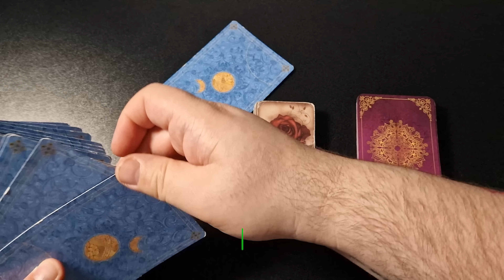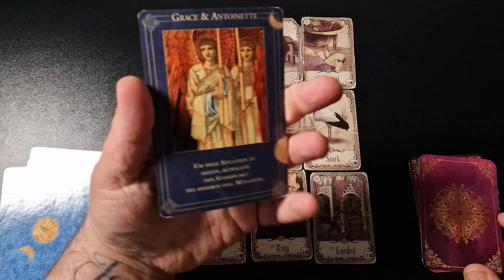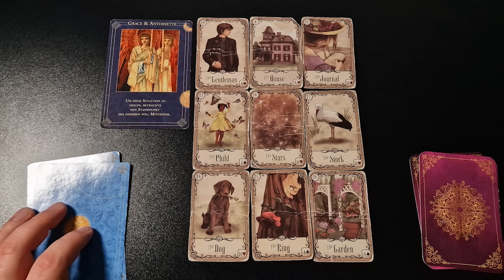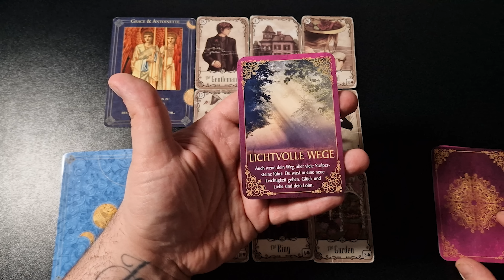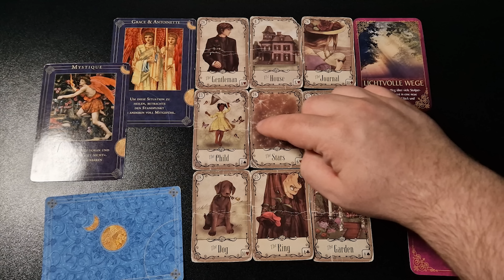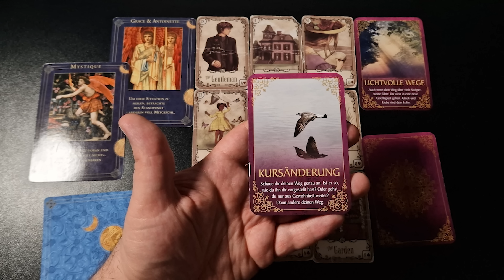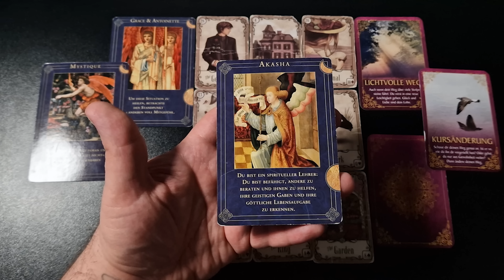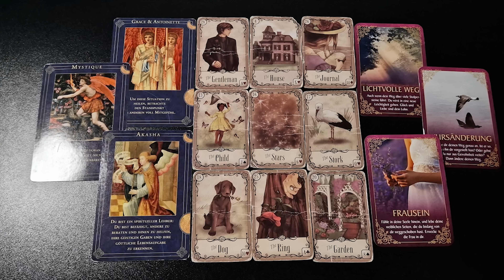JETZT lässt DEIN Außen die Hüllen FALLEN KRASS